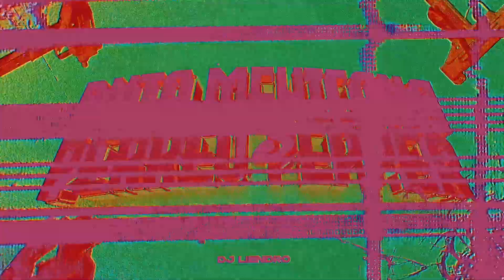PUTA RARA, PUTA MEXICANA VS PERREO PEPPER - DJ LIENDRO 2023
DJ LIENDRO EN LOS CONTROLES